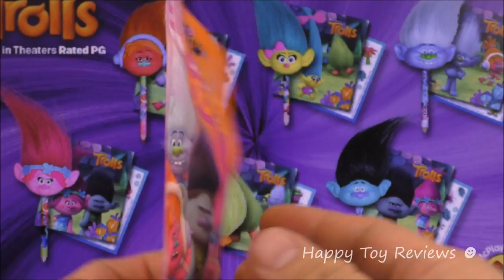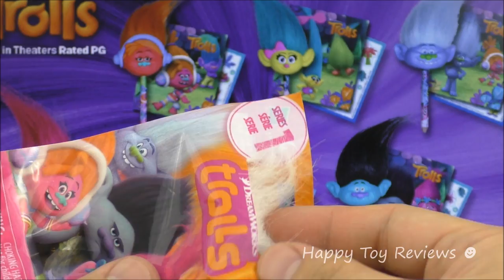2016 McDONALD'S DREAMWORKS TROLLS MOVIE HAPPY MEAL TOYS COMPLETE SET 6 KIDS TOY COLLECTION PREVIEW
Here at Happy Toy Reviews we preview the next new 2016 McDonald's DreamWorks Trolls movie Happy Meal toys available at McDonald's restaurants in Canada and the USA in November! You'll be able to download the free McDonald's DreamWorks Trolls McPlay App, scan your toy and unlock a free game!

We can't wait to see the ad commercial for the DreamWorks Trolls movie McDonalds Happy Meal toys!

Watch the previous Happy Meal toys in October, the 2016 McDonald's Peanuts Halloween pails featuring It's The Great Pumpkin Charlie Brown 50th Anniversary!

2016 Burger King DreamWorks Dragons Race To The Edge kids meal toys full set of 6:
&list=PL7VRD6Bu741j0GE9z8HFd82wgTSHj6pAl

2016 McDonald's Pokemon Go Happy Meal toys from McDonald's Japan set of 6 Pokémon Happy Meal toys

Next Happy Meal toys guess, the 2016 McDonalds DreamWorks Trolls Happy Meal toys with the help of Hasbro Trolls Blind Bags

2016 McDonalds Viacom Nickelodeon Teenage Mutant Ninja Turtles TMNT In Space Happy Meal toy set of 4 collection